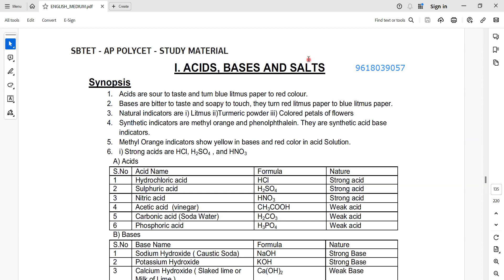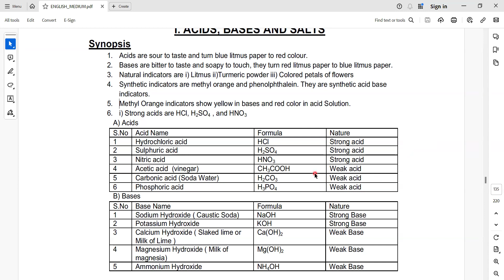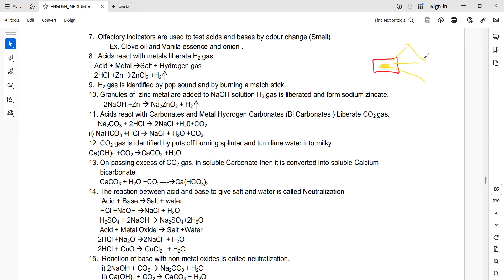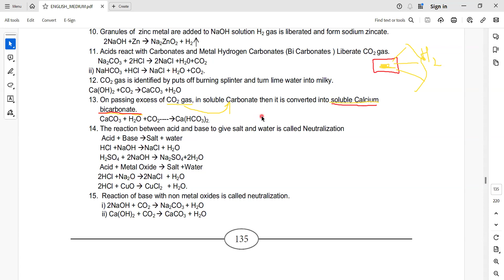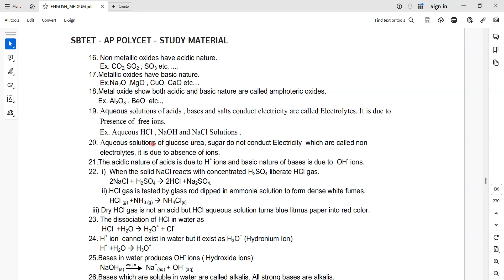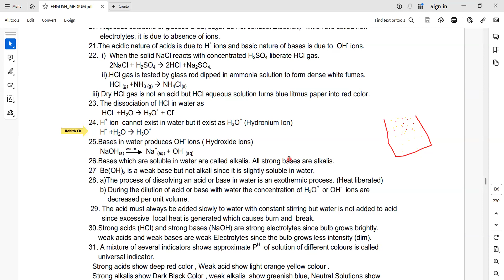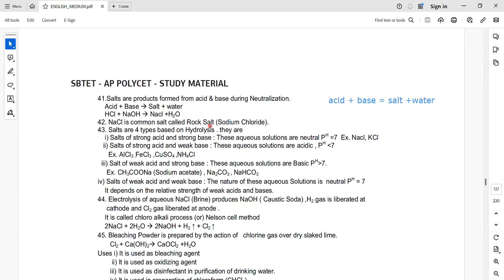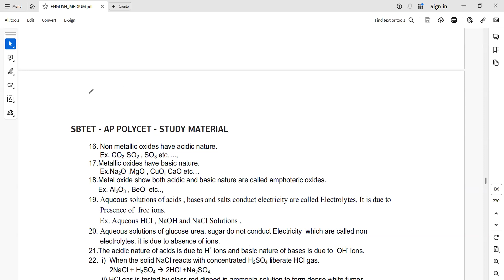Polycet online Free Chemistry Class-Day1#polycet appolycet tspolycet polycetcoachingclasses #2024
HI VIEWERS. !
                               " WELCOME TO VRK-INFORMATIONAL-BULLET "

--YOUR FEEDBACK GIVES TO IMPROVE THE CHANEEL AND CONTENT